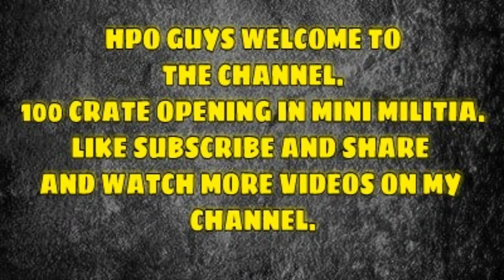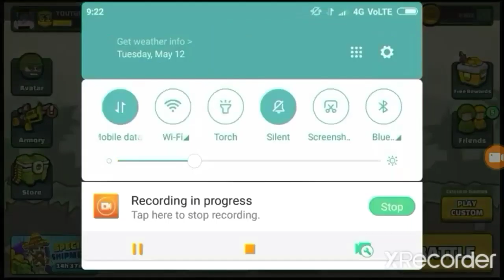World's biggest crate opening 100 crates😱.